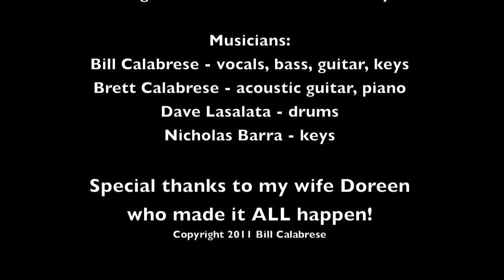TINY DANCER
Tiny Dancer - written for my daughter Nicole for her wedding. This is the first time she is hearing this song.

Written by: Bill Calabrese
Videography by Michael Lawson

Waterview in Monroe CT

Congrats to Nicole & Chris Smolley

Musicians:
Bill Calabrese - vocals, bass, guitar, keys
Brett Calabrese - acoustic guitar, piano
Dave Lasalata - drums
Nicholas Barra - keys
Recorded at Crytone Records

Special thanks to my wife Doreen
who made it ALL happen!